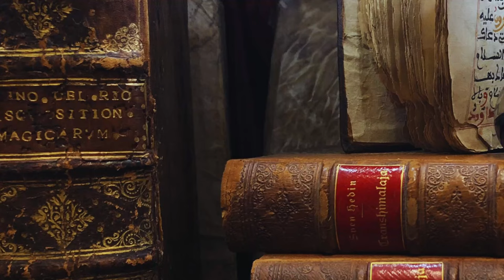La storia dello spiritismo - Sebastiano Fusco e Chiara Orlandini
Questa antologia illustrata della “Storia dello Spiritismo” di Arthur Conan Doyle, pubblicata in due volumi nel 1926, rappresenta un’occasione unica per conoscere l’aspetto meno noto del “padre” di Sherlock Holmes. Fervente sostenitore delle dottrine spiritiche, Conan Doyle rivela i retroscena dei principali personaggi e medium del periodo e le loro incredibili storie all’origine del movimento dei “tavolini danzanti”, che dalla fine del XIX secolo sostenne la persistenza della vita dei defunti e l’avvento di una comunicazione di massa tra l’umanità e gli spiriti, attraverso “sedute” e “canalizzazioni”. Lo Spiritismo continua, fino a oggi, ad attirare la fede di milioni di persone, certe di ricevere messaggi e aiuto dai loro cari che si trovano nell’aldilà. Il libro è riccamente illustrato con immagini d’epoca in b/n.

Arthur Conan Doyle (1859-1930) oltre ad aver dato vita a uno dei personaggi letterari più famosi della storia, Sherlock Holmes, è stato anche anche un appassionato sostenitore dello Spiritismo e un indagatore di fenomeni paranormali.

Sebastiano Fusco: giornalista e saggista di fama internazionale. La sua folta produzione libraria (spesso sotto lo pseudonimo di Jorg Sabellicus) spazia tra divulgazione scientifica, tradizioni magiche, alchimia, esoterismo e narrativa fantastica.

Rotondi, Librai dal 1941.